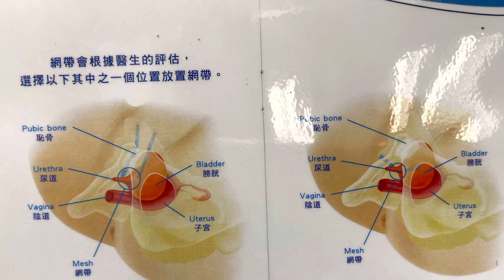譚敏芯 ｜女士小便失禁/尿滲問題 ｜婦科專科 ｜泌尿科｜健康治療系列 - 42 ｜香港🇭🇰廣東話頻道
譚敏芯醫生
Dr.Tam Man Sum

婦產科專科

投保人要知道📚✍🏻
至高誠信原則（utmost good faith）

至高誠信的含義是指當事人真誠地向對方充分而準確的告知有關保險的所有重要事實，不允許存在任何虛偽、欺瞞、隱瞞行為。而且不僅在保險合同訂立時要遵守此項原則，在整個合同有效期內和履行合同過程中也都要求當事人間具有“最大誠信”。

政府自願醫保網站

自願醫保靈活計劃是自願醫保計劃下的認可產品，您可就有關保費申請作年度應課稅收入的稅務扣減#。保單持有人作為納稅人，可為其本人或任何一名指明親屬*，即每名認可產品的受保人，申請每個課稅年度最多8,000港元的扣稅額。指明親屬*數目不設上限。您可享有優質的醫療保障之餘，同享稅務扣減優惠。

# 稅務扣減是從應課稅入息中可申請扣除的項目之一，並不等於可從應繳總稅款直接扣減。有關稅務扣減詳請，請參閱香港稅務局網頁，並向您的稅務及會計顧問徵詢稅務意見。

* 指明親屬的定義是根據《稅務條例》（第112章）所界定。

《保證終身續保》
自願醫保靈活計劃會在保單生效後即時提供保障，並保證您的續保保費不會因您的索償記錄和身體狀況而調 高。您可每年續保直至終身。續保保費將根據當時適用之 保費表釐定。

《保障未知的已有病症》
現 時，投 保 時 未 知 的 已 有 病 症 一 般 不 獲 保 障。不 過，市場上自願醫保靈活計劃，即使後來發現投保時已患有病 症，而當時您出於合理原因未有察覺，有關病症將會依然受 保。在市場上最快的計劃計劃由第1個保單年度保單生效第31日開始提供全面 保障，等候期遠比自願醫保計劃最低要求的3年更短。

《優質醫療網絡 額外保障》
市場上有保險公司精心挑選不同專科醫生加入他們的醫療網絡，不斷提升 醫療網絡提供的服務。選用醫療網絡，不但可享優質醫療 服務，更可獲得:
• 較高的賠償限額
• 較低的額外醫療保障共同保險百分比 • 為日間手術提供免找數服務

《預先繳付醫院賬單》
您只須入院前預先完成簡單手續，某些保險公司更會直接向有關私家醫院繳付住院期間的醫療開支，讓 您可以專心接受治療，毋須為繳費及索償程序而操心，輕鬆 出院。若實際住院費用超出保障上限，您亦可輕鬆面對關鍵 時刻，留待完成治療後才跟進處理。最終索償金額支付後， 相應的保障限額亦會隨之而減少。

YouTube上有很多自願醫保計劃比較，自願醫保計劃攻略，自願醫保大比拼，自願醫保利弊等不同短片。各保險公司都是以政府設計出來的框架去設計靈活計劃，羊毛出在羊身上，我不相信會有一間保險公司又平，又保得大額，又多額外醫療服務的保障。

如果有一間保險公司，它能在住院保險的市場佔有率最多，證明他會有最多的大數據，知道客戶需要什麼，什麼病賠償得最多，怎樣賠償對公司和對客戶能做到雙贏，他們的精算師設計出來的計劃一定是最切合市場和客戶的需要。

當賠償得最多的時候，也代表這間保險公司的保險顧問賠償經驗最豐富，這更顯示這保險公司的保險顧問更明白怎幫到客戶跟進賠償。

全香港超過100,000位保險顧問，但真不是每一位保險顧問都懂自願醫保，都懂怎做住院保險賠償，所以除了保單保障範圍之外，保險顧問都是客戶的重要價值。祝願每一位投保人都能夠遇到行業中專業的保險顧問。感受到保單為他們帶來的價值！

投保人怎保障自己

每個人需要保險的原因都不同，可能是為了在自己身故後為親人提供生活保障、為了保障自己賺取收入的能力、為了在遇到盜竊或災害時保障自己的住所、座駕或其他資產。

無論你基於甚麼原因投保，都需要先清楚了解自己需要甚麼類型的保險產品，選取最適合你的保險計劃。你需要清楚了解保單的條款和保障範圍。

值得留意的是，你有合約上的責任向你的保險公司提供真實準確的資料，如拒絕提供，可能會導致到你的保單失效，或你將來的任何索賠被拒絕。

新的人壽保單設有21天的冷靜期，保單持有人可以利用這段時間看清楚已簽保單的條款，並仔細考慮是否符合你的保險需要。

儲蓄保險

以保單形式作儲蓄工具，是一個比較其他投資工具風險較低的選擇。傳統的儲蓄保單，很多投保人都會覺得回報不太高，也不夠靈活提取，往往會用這些說話，而拒絕投保。但是傳統的儲蓄人壽保單，背後真正的意義，不只「儲蓄」這個目的，當中存在着低成本的「資產轉移」，「傳承財富」，「用時間累積財富」，「建立儲蓄習慣」，「避免市場波幅的後備戶口」等，都是很多投保人未意識到的「管理財富」功能。

傳統儲蓄保單重點是「實現率」，這也是一般投保人，習慣只看建議書上「預計的回報」，疏忽了實質保險公司以往是否真的派到「預期的紅利」。

另外一個投資工具能在保險公司投保的，就是一些投資相連的基金投資戶口。近兩年流行的「派息基金戶口」也可以在保險公司開戶。
這類戶口就會受市場波幅而影響回報，而且風險較高。

第三個投資工具能在保險公司投保的，就是個人賬戶的強積金戶口，可自選扣稅供款的強積金戶口。

一個保險顧問需要有「卷五」投資相連牌照，「卷四」強積金牌照，「卷三」長期保險牌照及「卷一」保險原理及實務，共4個牌照才能夠提供以上三種不同風險程度的儲蓄戶口服務給投保人。

所以今時今日做保險顧問，真是不容易。考到牌照，每年也需要完成足夠的學分才能夠續牌。已經沒有30年前的歌仔說「有呼吸就可以做保險」，那麼簡單。

企業業務

不是每一個Agent 都可以提供這個服務，先要考卷二和卷四的牌照，再要定時上公司內部的「特別課程」。

全行業有做「企業業務」的顧問很小，因為有牌，也未必識做。😄

全個行業，只有兩間大保險公司有比較多的保險顧問懂做「企業業務」，包括「公司團體醫療」和「企業強積金戶口」。

「企業業務」牽涉的人力物力、後勤服務丶網絡支援，網絡醫生服務等你個人保險更複雜。

「個人保險業務」要在產品回報丶投資平台丶醫療賠償丶危疾保障範圍丶網絡電子平台支援，都可以說市場上只有四大保險公司比較完善。

很多時「企業業務」轉用新的保險公司，原因有三個，第一「價錢」，第二人事部經理或老闆轉換，第三現有服務提供者後勤服務有出錯。

「個人保險業務」可以以個人品牌，或個人的人脈關係而獲得生意，但是「企業業務」越大的企業表面要「越公正」，有時也會因為很多「客觀商業因素」而選用服務不好或「價錢貴」的公司，其實都是打人情牌，不過只是你「看不見的人情牌」罷了。不過商業社會，就是家家有求，都可以説是公平競爭。

沒有耐性和毅力，保險顧問做不到「企業業務生意」，專業牌照，和專業知識，只是基本。

👁👁完影片🎞

如果覺得有價值.

比了♥️☑️喜歡嗎？
🔔訂閱了嗎？
What app 給有需要的朋友，讓他/她了解更多吧！

您問我盡力用短片解答email:

一個專為「保單持有人」而設的保險知識教學頻道。

一個行業就像「森林」中很多大小不同的樹，各有特色和所長，沒有那一棵樹是「皇」，大家是互相依靠的。因為，土壤一樣，大家都在爭陽光和水。總有枯葉枯枝，這是自然淘汰。
客戶能有緣遇到那一棵樹，他都可以選擇停下來休息，或繼續找他心目中喜歡的大樹。

市場上有很多YouTube賺錢的短片，我們都是用另一個角度去幫大家賺錢，因為健康就是財富，心靈的健康，身體的健康，希望大家看完我們的短片之後，能調節心情更加「富足」。我們設立了三個頻道，和一個Facebook專頁。目的是希望「保單持有人」不求人，更容易明白保單的保障範圍。

見到YouTube搜尋「保險」的時候，大部份都是台灣的短片，而且內容也不是太幫到香港的保單持有人。所以今年二月開始製作三個YouTube頻道，希望大家多多指教。

我不夠膽說我是第一個保險顧問去做「保險知識教學」短片這事情，不過，想到為「保單持有人」而設，又要肯學IT,又肯去試，期望短片內容帶給二百幾萬保單持有人一點新的價值，真確切執行到，我應該是「第一個」🤣♥️

現在的保險教學頻道，可以說是市場上少有的本地製作及廣東話頻道。保險知識似乎是比較悶的知識，但當「保單持有人」在YouTube上搜尋有關「保險」的資訊，在香港比較少這方面的教學短片，所以也希望「保單持有人」能覺得我們的頻道有價值。當中分享的真人真事故事，也希望對大家人生有一點啟發。

如果您覺得我們的內容有價值，希望您支持。

健康就是財富，沒有病也慳了很多醫藥費，所以我們重點邀請了很多專業的專科醫生為我們的「保單持有人」作分享，歡迎訂閱我們的「醫生分享」YouTube Channel

我們第三個頻道是威士忌大使101

我們威士忌團隊考取了蘇格蘭的威士忌證書，，讓更多朋友了解Drink Less,Drink Better 的意義。
［在此可以登入我們的網上教學課程］

全港首創第一個為「保單持有人」而設計的保險知識課程，讓「保單持有人」自己也可以成為專家，明白用什麼方向和金錢去買適合自己範圍內的保單。

連結內有四個免費價值教學短片